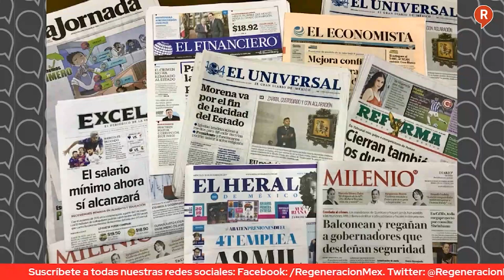Mesa de Análisis: Mentiras y Periodismo a modo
Mentiras y Periodismo a modo